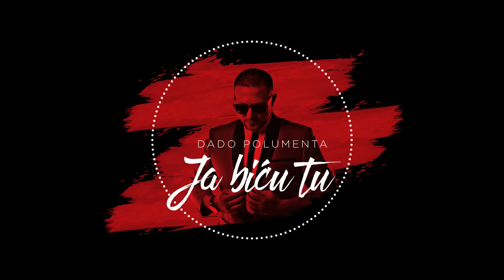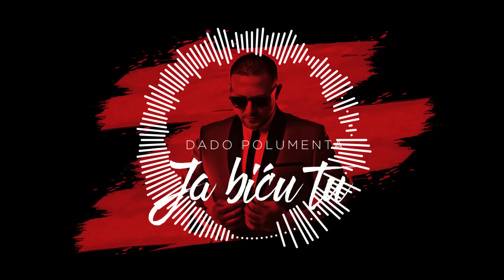Dado Polumenta - Ja bicu tu (Official Video 2016)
Official YouTube Channel - Dado Polumenta & DP7 team.

Muzika i tekst : Dado Polumenta
Aranžman :  Senad Drešević
Mix i mastering : Nikola Bardak
Klarinet : Bojan Dervišević
Buzuki : Buca
Video : John Diamond
Foto : Sergey Zabijako
Obrada fotografije : Nemanja, Lucky Design

Snimano :
Studio DP7 - Novi Sad
Studio DR.Dre - Podgorica
Studio Bardak - Beograd

Zabranjeno postavljanje ovog video sadržaja na druge YouTube kanale. Svako postavljanje na druge kanale bice prijavljeno YouTube Administraciji.